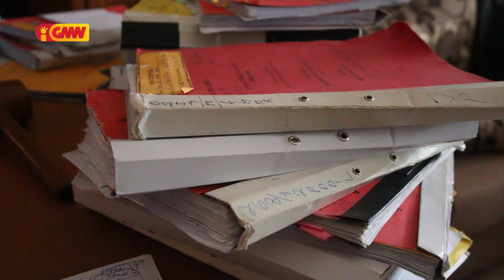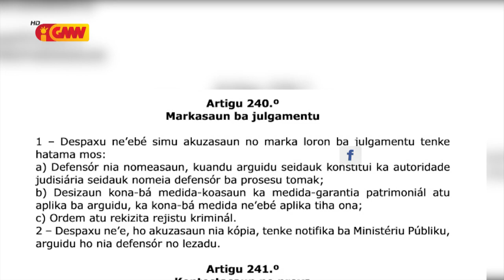TDD simu ona prosesu husi MP ba kazu Kalbuady Lay